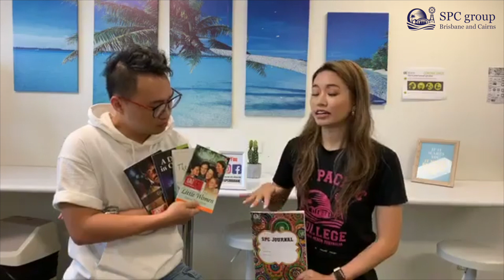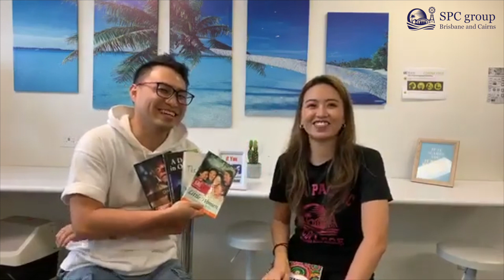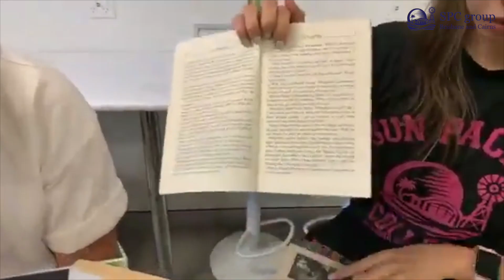想要去澳洲打工遊學?｜選擇語言學校?｜SPC好在哪? ｜怎麼選校區?｜資深經理Crissy中文介紹SPC Group給你聽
在澳洲布里斯本讀完大學 和碩士之後 Crissy, 我就加入SPC了
起因是 我真的好想要在一個沒有冬天的地方生活喔～
我不想要冬天從被窩爬起來 也不想要房東多收我的暖氣費！

過了層層的面試, 真的從最基層的行政櫃檯做,  8年就這樣過去了
從我加入的第一年跟50位學生一起過聖誕節
到現在SPC都開了布里斯本和日本名古屋校區

這些年在這個行業和學校裡打滾 我體悟出來的心得
我今天盡量不說廢話 把我的經驗用最直接的方式說給你聽

澳洲打工遊學好嗎？我覺得這是一個非常好的機會
我真的看過太多成功的案例 也深深被他們感動

但是你要為自己做決定！
做好決定之後 就努力往你的目標前進
真的沒有所謂最完美的選擇 好好做取捨
然後不要讓後悔把時間給浪費了 為自己的選擇負責
從澳洲開始打開你夢想的一片天吧